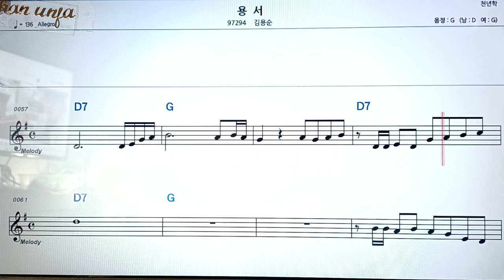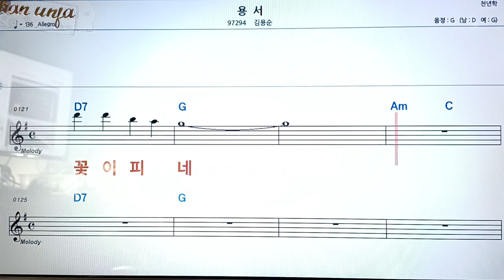용서/김용순👍악보, 코드,가사,Karaoke*가라오케 반주